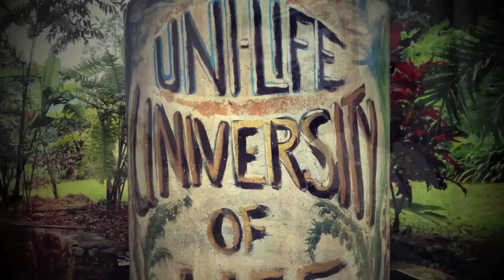ALXS 20012 I.K.T (ILMU KUASA TINGGI) Testimony